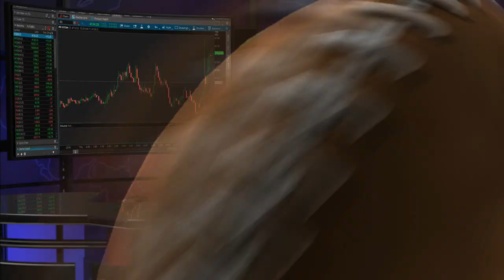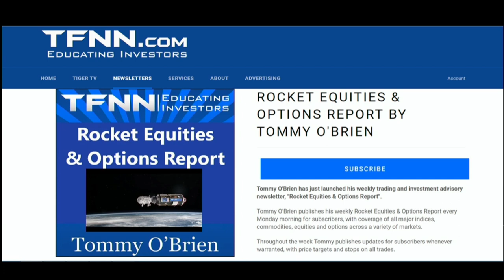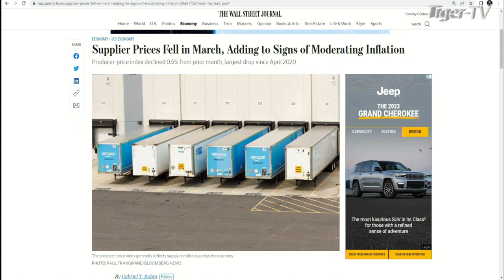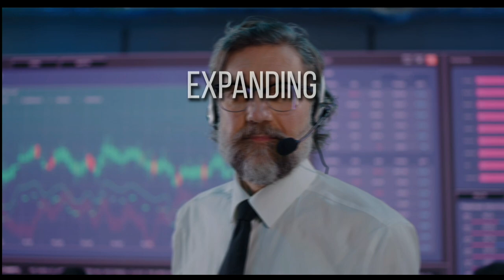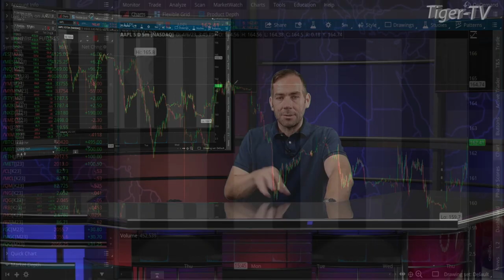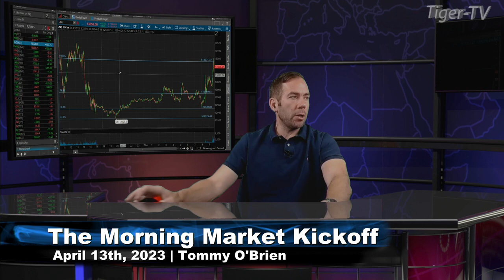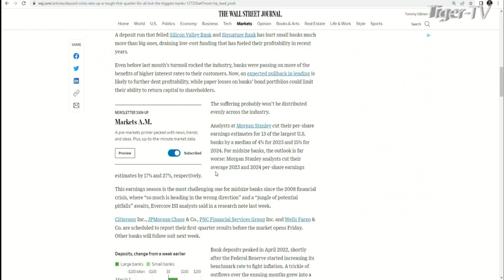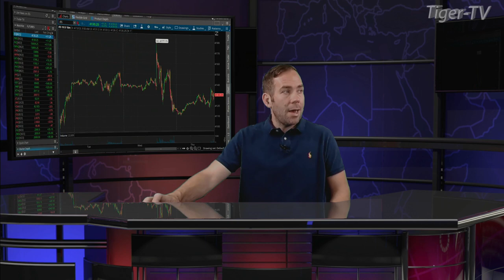April 13th, The Morning Market Kickoff with Tommy O'Brien on TFNN - 2023